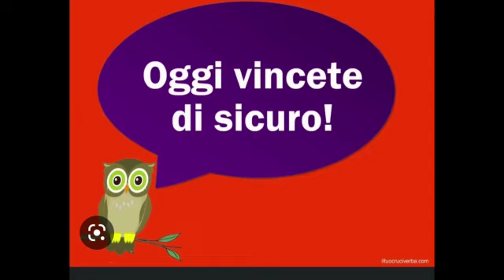BIG MONTAGGIO SUI GUFI